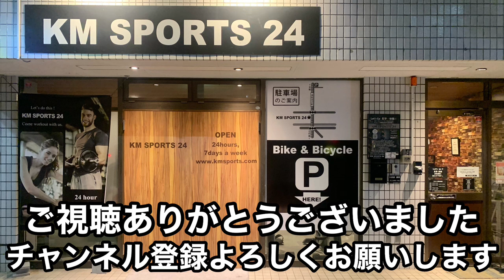【ベンチプレス】試合形式 180kg 挙げる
2024年3月6日のトレーニング動画です。

神奈川県ベンチプレス大会4日前の練習ですので

重さ慣れの為サクッと終わらせます。

久し振りに STOP&GO で180kgが挙がりました。